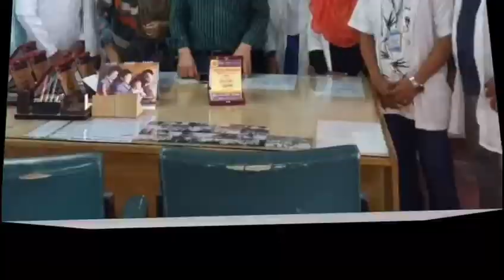Unique medical institute ar (all students or Teachers and all staff or pictures.Cover by:MD.Tahmid.)